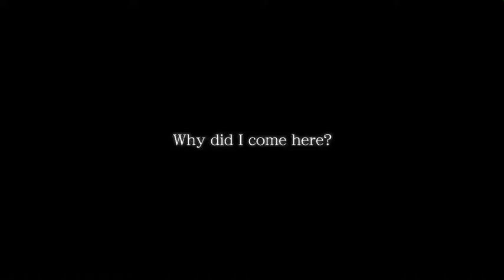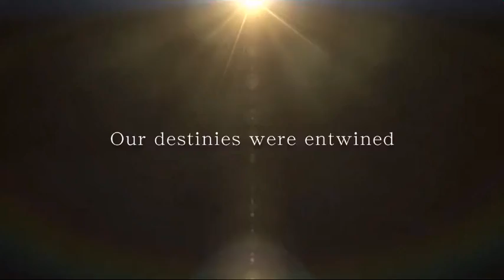Trailer de Sword Art Online Alicization lycoris | Sub al Español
Hola chicos. Hoy les traigo el trailer del nuevo juego de sword art online Alicization lycoris. Espero que les guste.